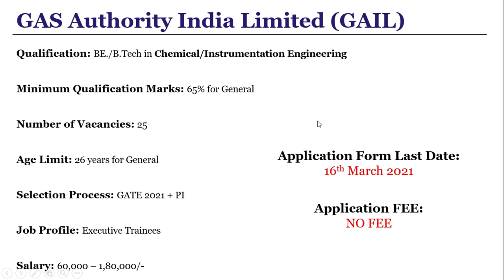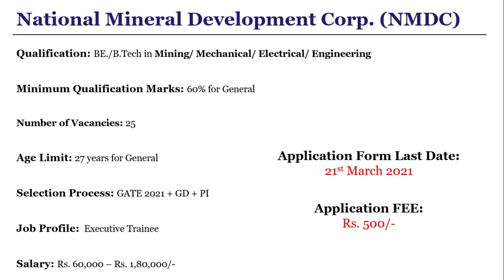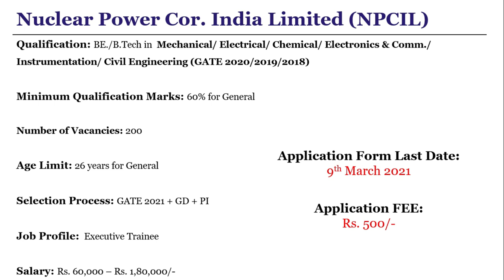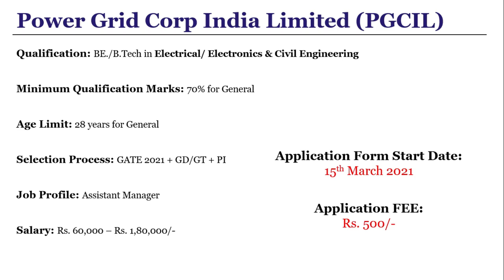PSU Recruitment through GATE 2021/2020/2019/2018 | Top 3 PSUs with GATE | Latest Engineering Jobs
We are back with yet another Scholarship Test for all the GATE Aspirants. Enroll for Unacademy's Combat for GATE and Win from a Scholarship Pool Worth 1.8 crore+ for the month of Mar ‘21.

Manufacturing and Engineering Materials for SSC JE & RVUNL by Rajeev Singh
Design of Machine Elements for SSC JE & RVUNL by Aditya Gupta
Heat and Mass Transfer Questions for SSC JE & RVUNL by Devendra Singh Negi
Theory of Machines & Power Plant for SSC JE & RVUNL by Marut Tiwari
Use Code: KNOWCULATOR

Hello All, Bohot saare PSU ne abhi apna recruitment notification announce kar diya hai aur wo abhi PSU Recruitment through GATE 2021 Application form bhar rahe hai. Is video me maine top 3 PSUs ke bareme bataya hai jo recruitment kare rahe hai with GATE 2021/2020/2019/2018 se.
PSU Recruitment Not through GATE 2021

PSU Recruitment with GATE 2021

Timestamp:
0:00 Introduction
0:53 PSU Recruitment 2021
2:17 PSU with GATE 2021
5:15 PSU with GATE 2020/2019/2018
6:34 Expected PSU to do Recruitment in 2021

1. Mobile Camera
2. Tripod
3. Shooting Light
4. Green Screen
5. Laptop for Editing